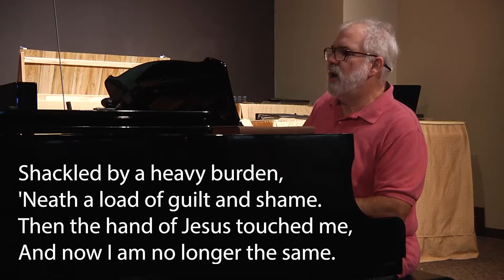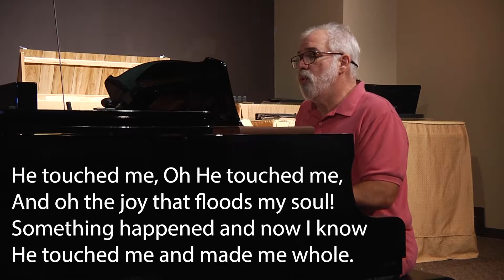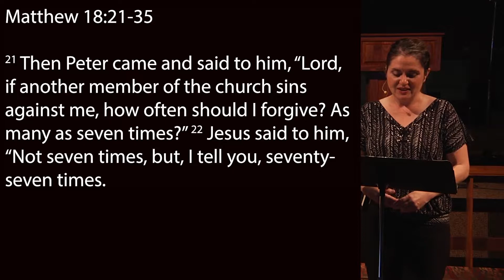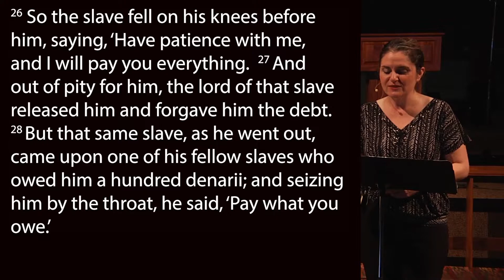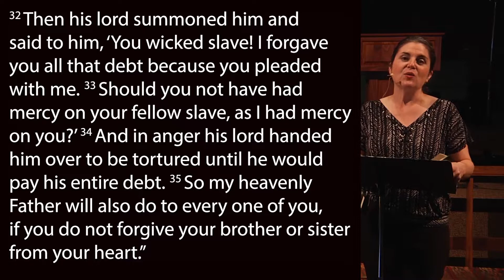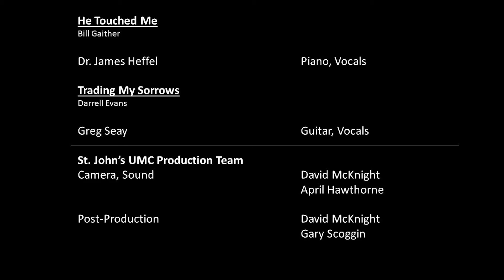9-6-2020 Sunday Service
St. John's UMC Texas City Texas
Sunday Service for 9-6-2020